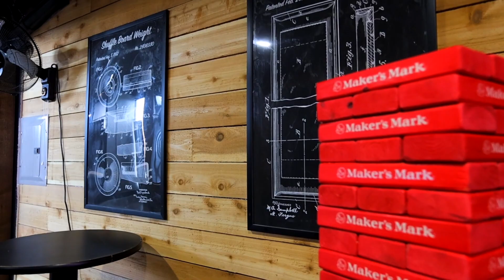Promo Video | Gantry Public House, Seattle, WA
GANTRY PUBLIC HOUSE - LOCATED IN THE HEART OF SEATTLE’S STADIUM DISTRICT.